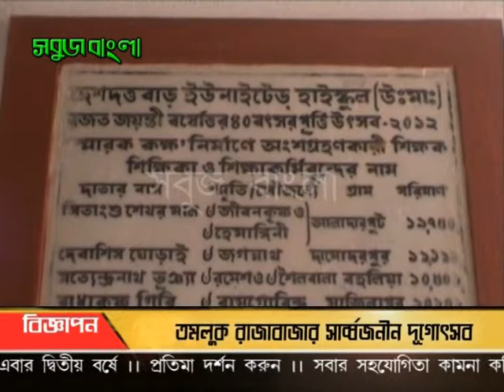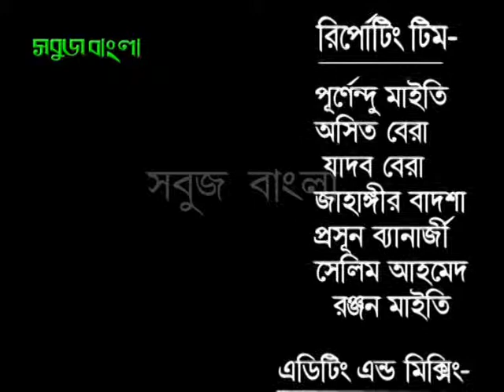04 10 13 sabuj barta sabuj bangla)